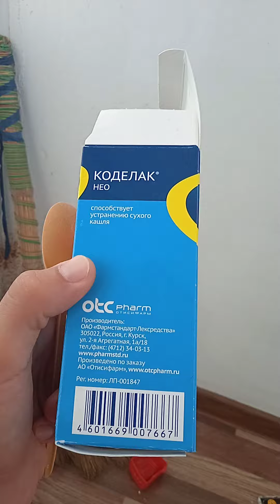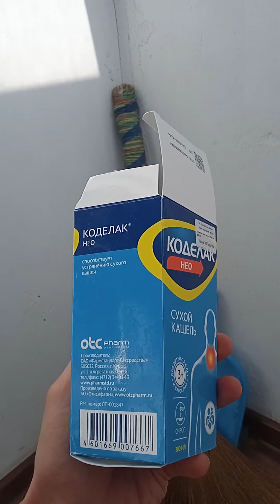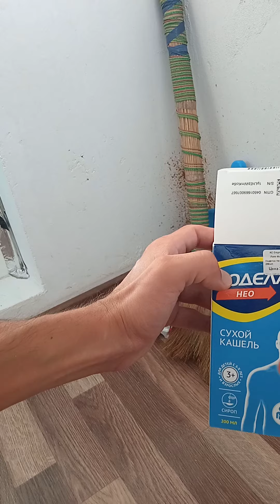Видеообзор для йогов средства Коделак Нео. Добавка к пище. Выживание в России.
Здесь нет рекомендаций. В ущербном питании все средства хороши, поэтому добавляется в пище в качестве подсластителя в определенных условиях. Код названия нормальный otc pharm, домен обычный, поэтому пьется всеми. Вкус горьковатый сладкий. Послевкусие такое же.